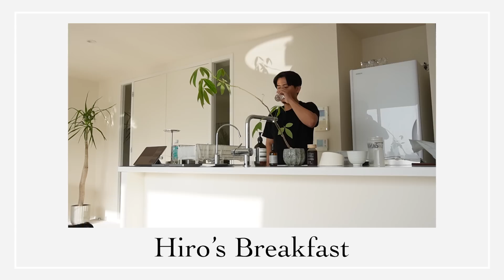【モッパン】小田切ヒロのリアルな朝ごはん。リアルにハマっている食品たちを紹介しちゃうわよ〜🤍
みんな〜🤍おはよ〜🤍
今日はアタシの朝ご飯をご紹介するわ。
普段は無言で食べてるから、特別よ🤍
みんなの朝食も教えてちょーだい🤍

0:00 おはようございます🤍
0:38 朝食よ〜🤍
1:17 いただきます〜🤍
9:58 ご馳走様でした〜🤍
10:15 次の動画でね

メインチャンネルは毎週土日の19時公開よ〜🤍
美に貪欲な方・美容が好きな方はこちらもチェケラしてちょーだい！